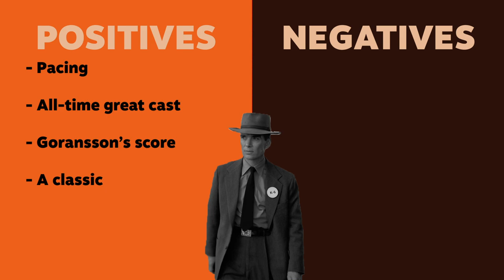OPPENHEIMER review: One of the best movies ever?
Christopher Nolan’s 'Oppenheimer' stars Cillian Murphy, Matt Damon, Emily Blunt, Robert Downey Jr. and Josh Hartnett.

'Oppenheimer' is a biographical drama (with some thriller leanings) about the life of J. Robert Oppenheimer, his development of the atomic bomb and his public fall from grace over ties to the communist party. Powered by an outstanding cast led by Murphy, this film holds a 94 percent on Rotten Tomatoes. 'Oppenheimer' has a runtime of exactly three hours.

00:00 - Intro
00:15 - Synopsis
00:42 - Review
09:28 - Positives/Negatives
10:23 - Scores